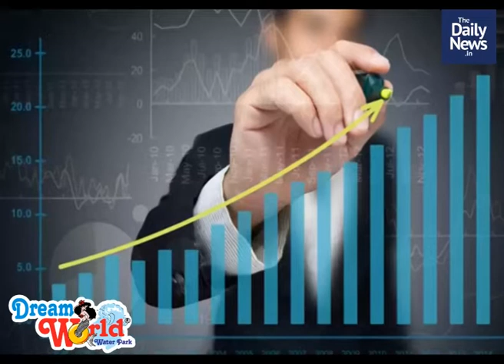The Daily News.In | Malayalam Daily news In Short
July 5th Evening News In Short